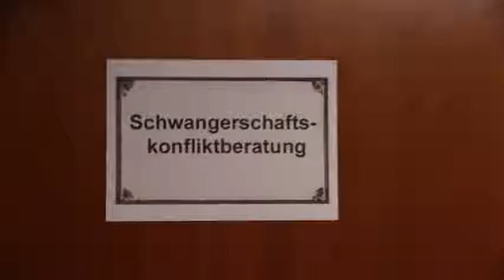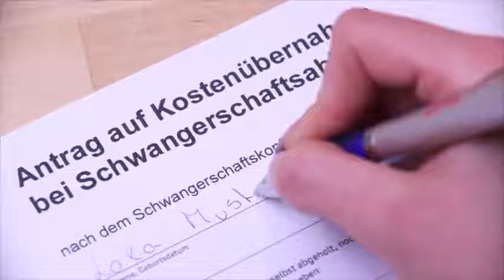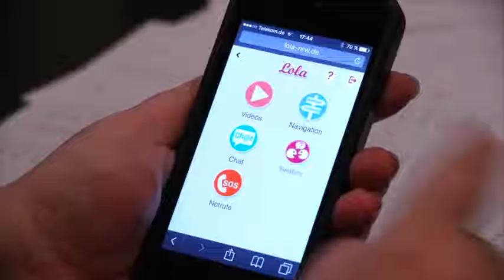Hamilesin; ne yapmalı? Sex işçileri için bilgiler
- Lola sex işçileri için hazırlanmış olan ve video klipleri içeren bir appdir. Almanya´daki sağlık sigortasına dair videolar içerdiği gibi, sex işçiliğinde sağlıklı ve güvenli bir çalışma ortamı için GPS koruyucu bir navigayson sistemi içeren ve Bochum, Duisburg gibi Kuzey Ren Westfalya Eyaletlerinin sağlık bakanlıklıkları ve danışma merkezleri gibi önemli adresleri de içerisinde barındırır.
Lola sayfası farklı şu dillerde hizmet vermektedir: bulgarca, romanca, türkçe, ingilizce ve almanca.